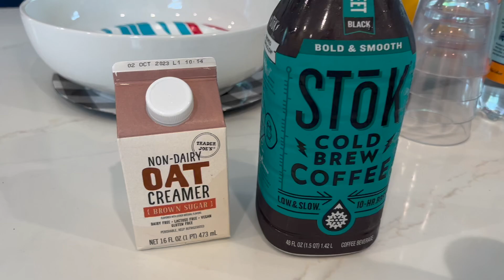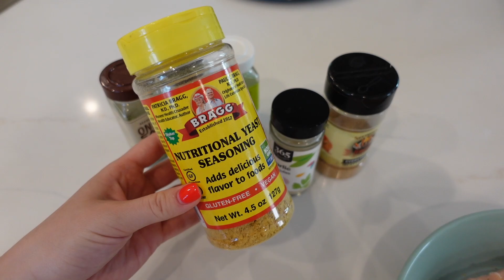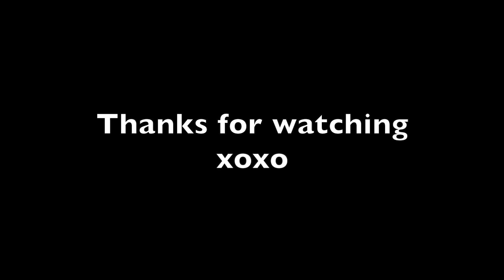What I Eat in a Day!